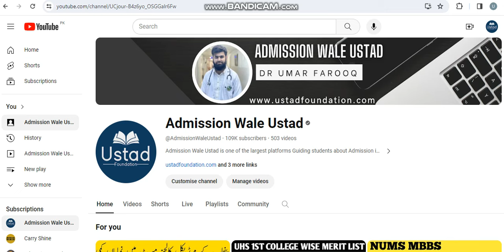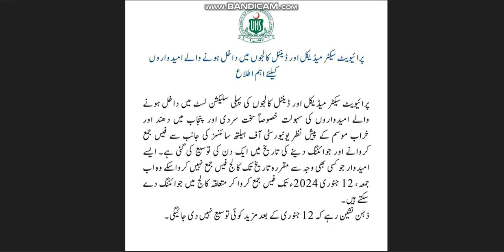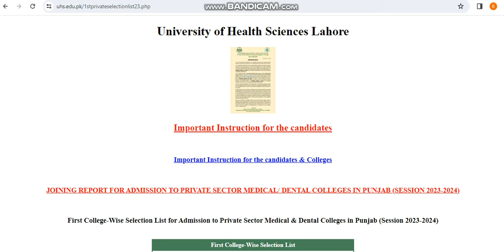Breaking News UHS New Notification Merit Decreased Expected Closing Merit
For Whatsapp
DR BURHAN ZAHID
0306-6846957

Breaking News UHS MBBS BDS Expected Closing Merit Good News For Students  @AdmissionWaleUstad
To Order MDCAT 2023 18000 Plus MCQs Book
To Register in Ustad Foundation MDCAT Session

MDCAT 2023
NUMS MDCAT
AGHA KHAN